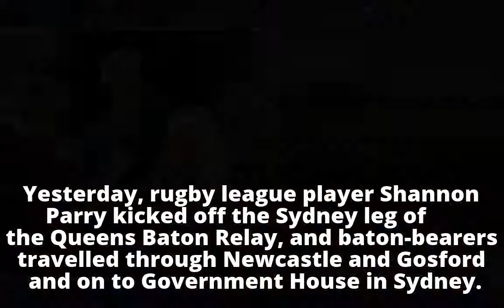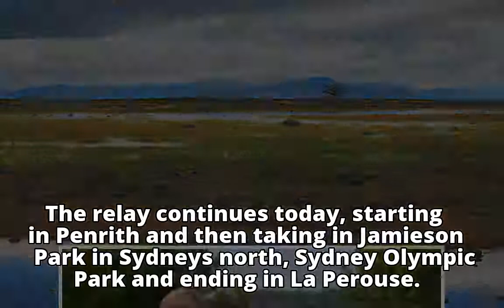Queen's Baton's epic journey around Australia